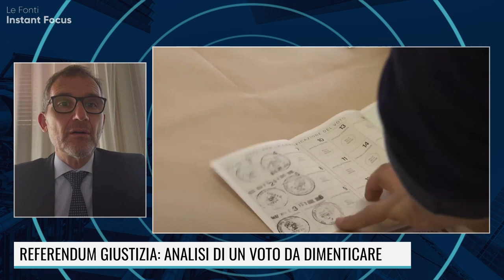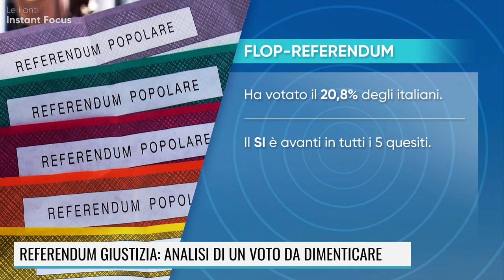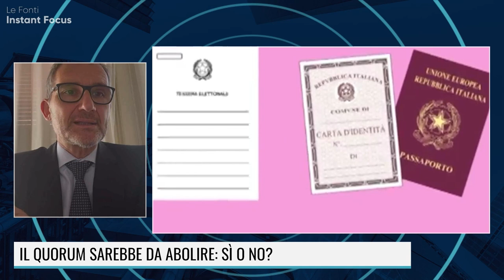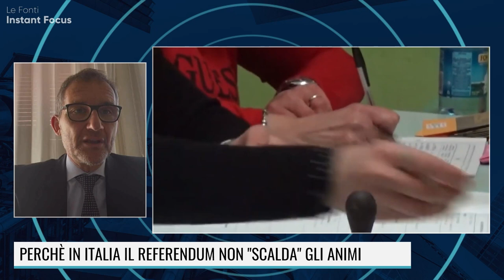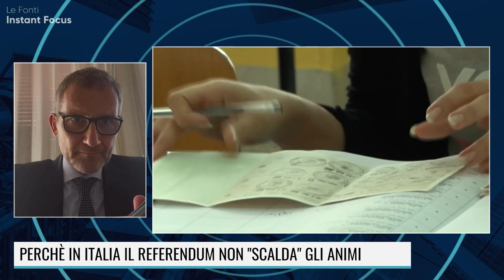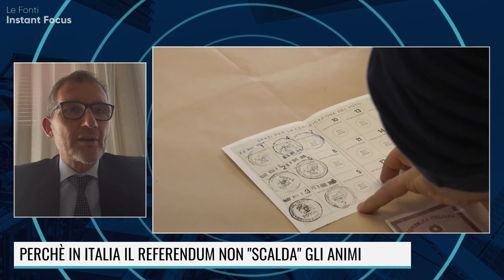REFERENDUM-GIUSTIZIA-FLOP: ABOLIAMO IL QUORUM?